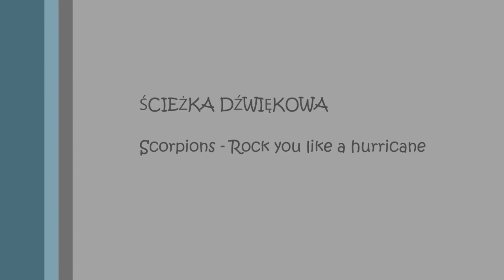Okiem kibica #7- 7 kolejka Ekstraklasy i 2 La Liga